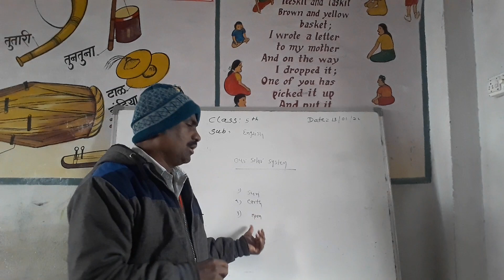Class 5th Sub=English Our Solar system